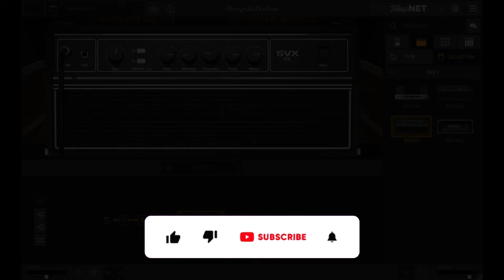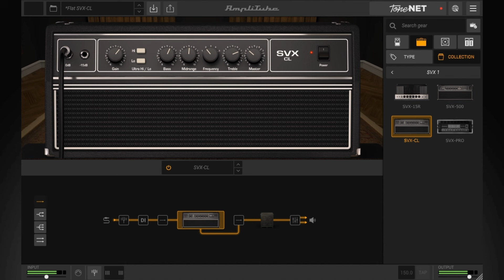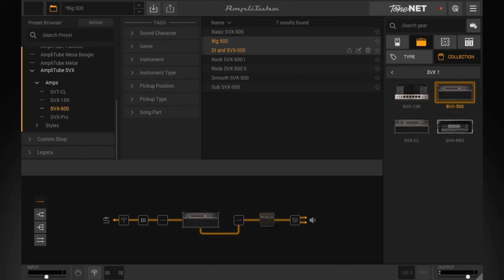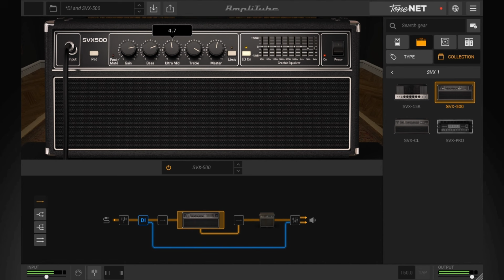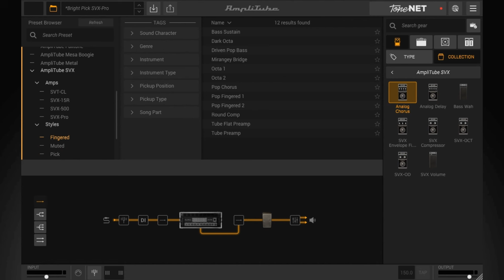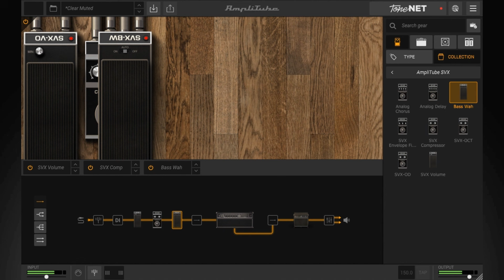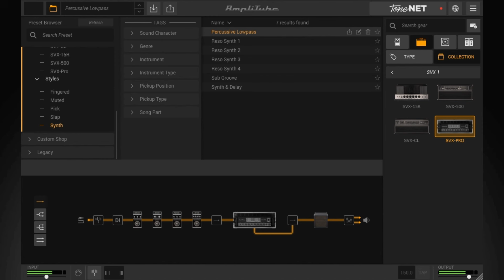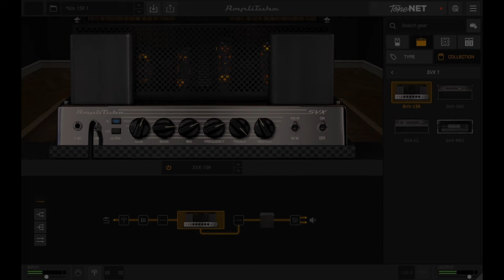【Limited Time Free!】$99→$0! Best Free Ampeg Bass Amp Simulator Plugin? AmpliTube SVX, IK Multimedia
🔥The Lastest Plugin Deals Information🔥

【New Free VST!】 Best Free Mastering VST Plugin? Master Match X Lite, T-RackS 6 INTRO, IK Multimedia

【New Free VST!】Difinitely Best Free Drum Machine Synth Plugin in 2024? Triaz Player by Wave Alchemy

【Free VST!】Top Free Piano VST Plugin for Afrobeats, Reggaeton, or Lofi etc.? Afro Keyz by AfroPlug

【New Free VST!】Best Free Synth VST Plugin for lofi Hip Hop & Chill? Orange Dreams 2 Lite, ZAK Sound

【New Free VST!】Best Free Flute VST Plugin in 2024 for Hip Hop & Trap etc..? Lofi Flute by Audiolatry

00:00 Brief Overview of ALL Features on AmpliTube SVX by IK Multimedia
01:23 Preset Demo
16:21 Experimental Synth Preset

The holy grail of deep tones
AmpliTube SVX is a must-have collection of gear for the bassist who appreciates pedigree. The Rolling Stones '69 tour. Early Van Halen to AC/DC to Dave Matthews Band. The Motown sounds and that fabulous "round” bass tone. The gear behind AmpliTube SVX defined – and continues to define – the sound of electric bass. We painstakingly captured every nuance of these deep-sounding amps to give you the same sounds that you've loved on countless recordings.